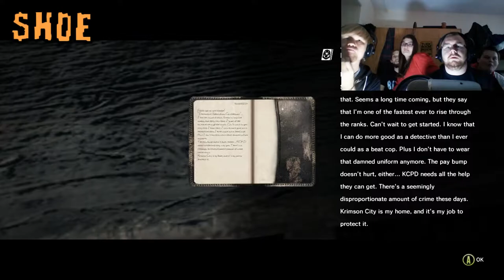TH EVIL WITHIN - Halloween Special!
Happy Halloween YouTube! 90% of the Loud Crew Members take turns playing The Evil Within! Who shall shat their pants first?.. If you guessed Mason you'd be correct!

*Spoiler Alert (First 3 Chapters)

GET LOUD and get frightened..